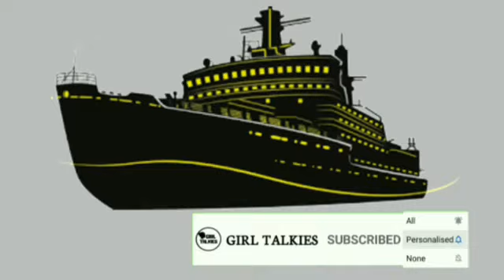Psychology class -9 | Sensation and Perception | Signal detection Theory Psychology tamil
In this video I explaining about the

 Sensation and perception

Difference between sensation and perception

Signal detection Theory in Psychology

I am also explained about the elements in signal detection Theory

It is class 9 in Psychology classes in tamil in our channel.